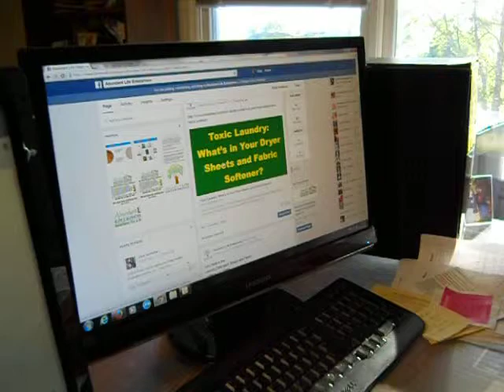Vitalitas and Abundant Life Enterprises - Dick Schreiber on Laundry Pure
Dick Schreiber on Laundry Pure